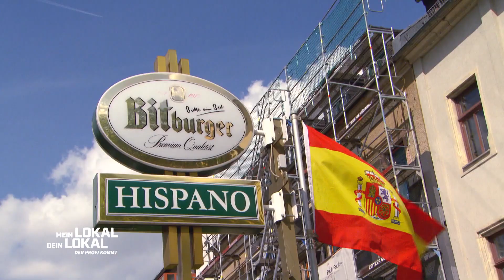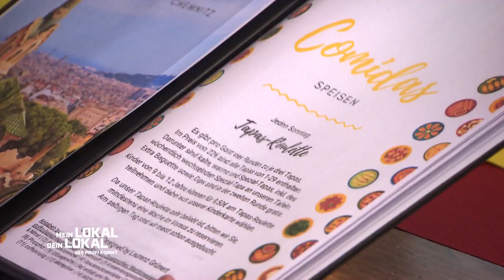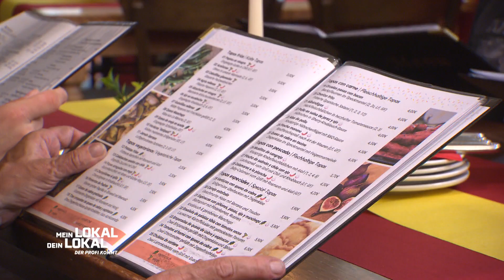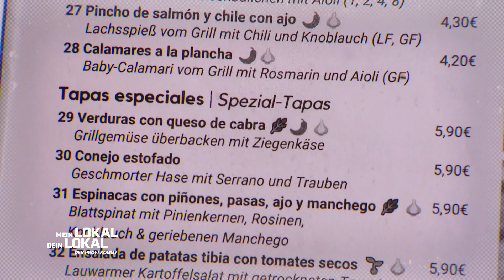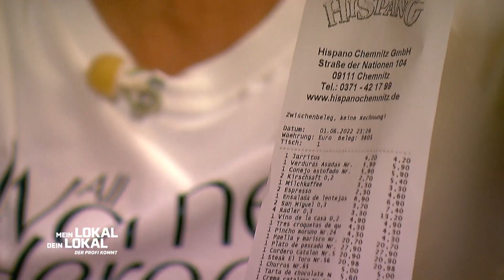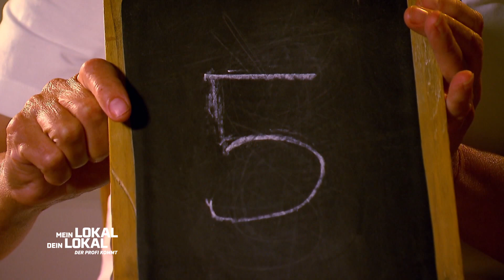"Das ist doch DER DARM von Calamari! 😱🤢 Ich kann das nicht essen!" | 2/2 | Mein Lokal, Dein Lokal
Ein spanisches Lokal ohne Spanier? Das klingt ungewöhnlich. Im "Hispano" kocht Michél "Micha" Gerichte aus dem Süden - und das als gebürtiger Chemnitzer. Seine Konkurrenz möchte er mit bestmöglicher Authentizität überzeugen. Ob ihm das gelingt?
Bevor Micha das Lokal 2020 übernommen hat, war es schonmal bei Mein Lokal, Dein Lokal, damals noch unter der Führung von Jana. Hat sich seitdem viel im Lokal verändert?